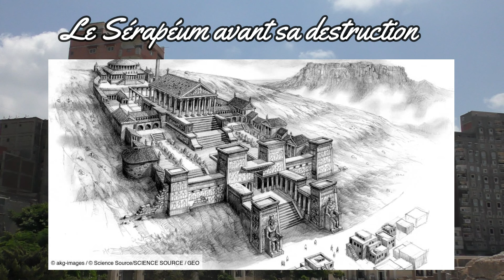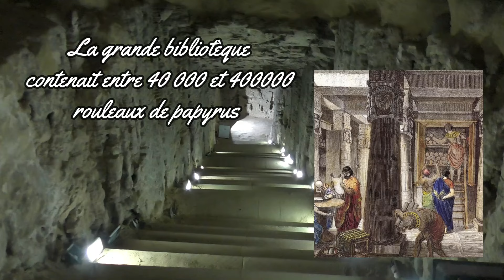Alexandrie , le Serapeum (Egypte)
Voici la découverte du temple crée par Ptolémée dédié au dieu Grec -Egyptien Sérapis vers 300 av JC .